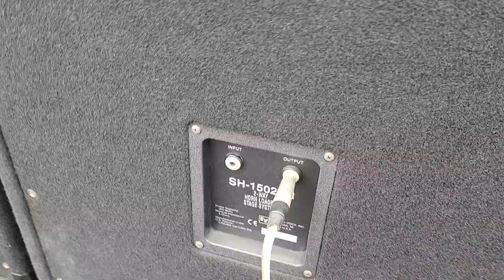(EV)이브이 SH-1502ER 15인치 200W 스피커 중고